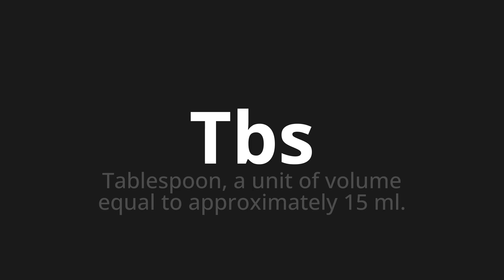How to pronounce Tbs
Master the Pronunciation of 'Tbs' - which means : Tablespoon, a unit of volume equal to approximately 15 ml. 📝 with @PPrononciation 🎓🗣️ - [Your Guide to English]

Learn to pronounce 'Tbs' perfectly in English with our easy and engaging tutorial by @PPrononciation! 📖📽️ In this comprehensive video, we provide you with native speaker examples 🗣️👂 and phonetic breakdowns 🎵 to ensure you get the pronunciation just right.

How to say Tbs in English